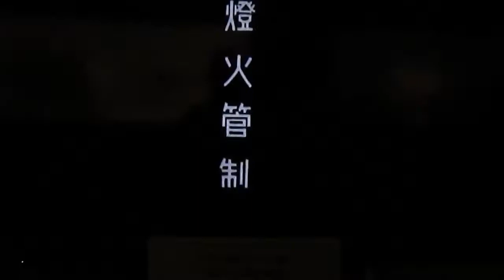【消火訓練】大大阪時代 The Age of Greater Osaka Early 20C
2018年12月19日@大阪歴史博物館
Osaka Museum of History
Osaka Museum of History is a wonderful facility that provides an in-depth look at local history in a most entertaining and memorable way. The museum which opened in 2003 stands in a tall modernist building across from Osaka Castle and is directly connected to the NHK Broadcast Center. Inside are a series of displays that graphically tell the story of Osaka’s development from ancient times to the present day. From the upper levels of the museum you can also enjoy excellent views of the nearby castle.

The museum exhibits are shown on the upper levels of the building, so after paying your entry fee you will be guided to an elevator. This will take you up to the top of the building on the 10th floor and from here you will work your way back down while taking an immersive trip through time.